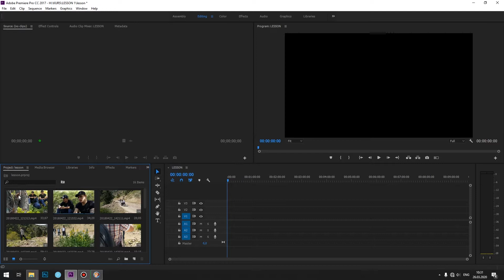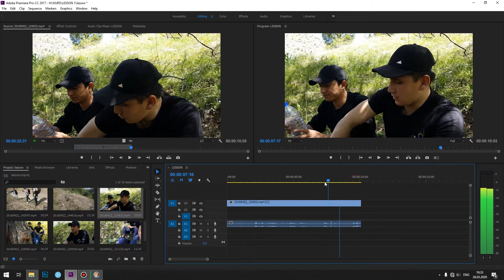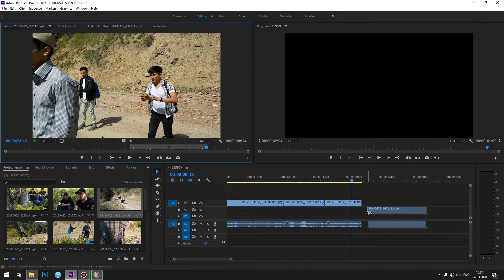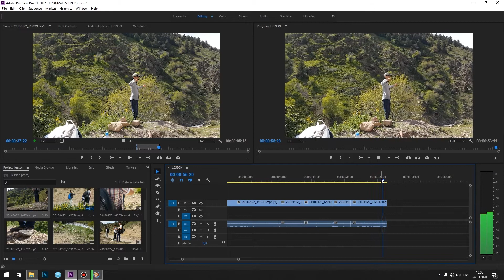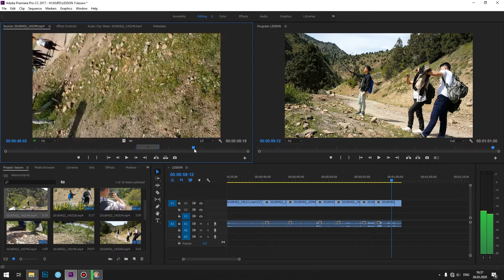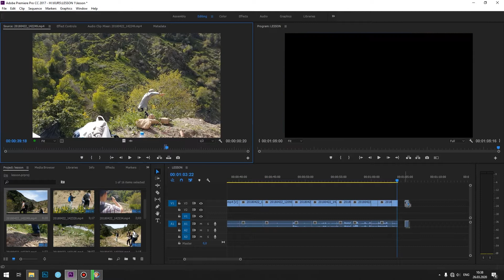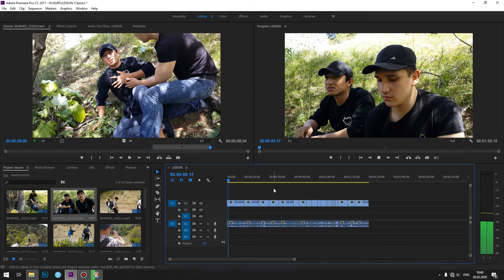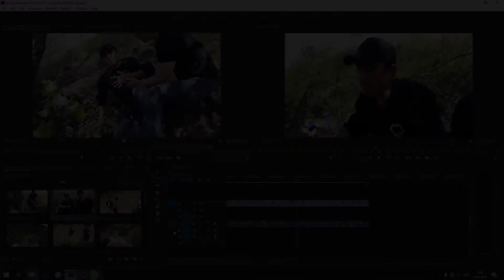08. Video montaj Adobe Premiere Pro Parallel montaj - Видео монтаж узбек тилида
Work in timeline